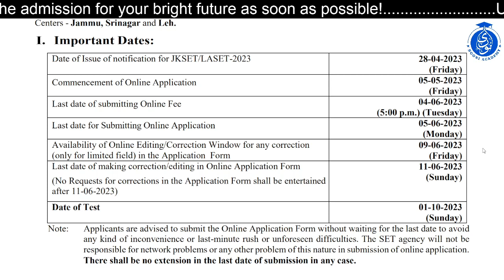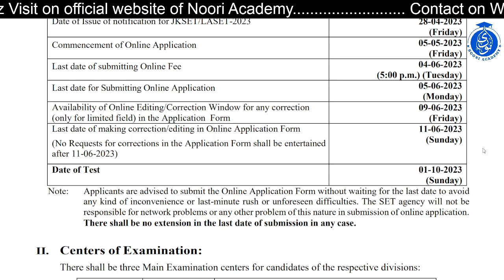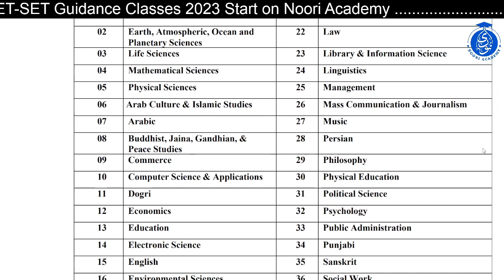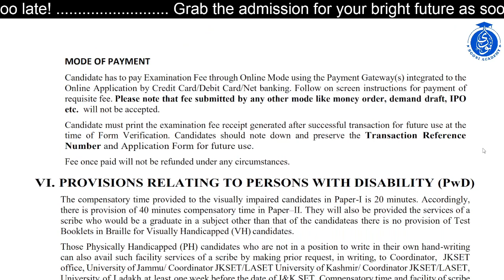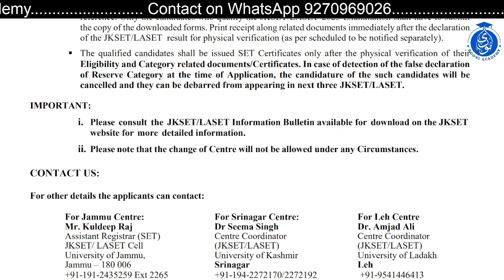JK-SET/LA-SET 2023 || SET Exam for UT of J & K & UT of LADAKH for Assistant Professor 2023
6th Edition Purchase link of UGC NET Book for Paper 1 By KVS Madan